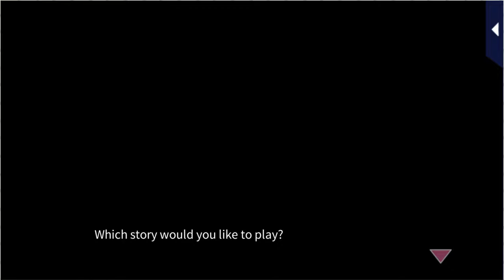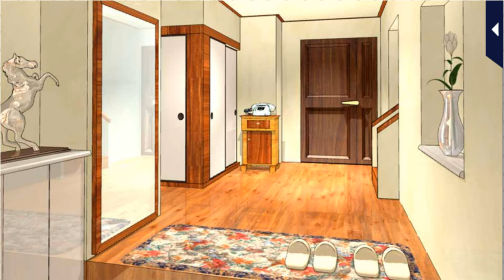LLFTX [Riki's Digest] Riki Yanase